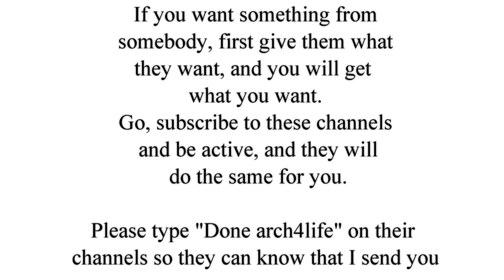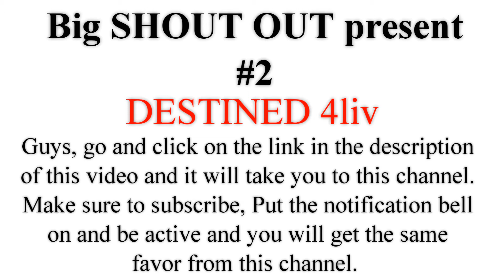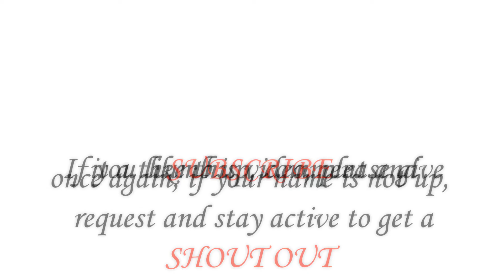Big Shout Out Saturday Episode #7 (Get Active Subscribers)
Hi Guys, This Is The Seventh Episode Of The Big SHOUT OUT! Below Is The List Of The Channels That Were Chosen. Go And Click The Link And It Will Take You To Their Channels!

Remember To Type "Done arch4life" On Their Channel So That They Can Know That I Send You.

If Your Name Is Not Up, Remember That Every Saturday We Do A SHOUT OUT. Just Be Active On My Channels And Like All My Videos To Be Eligible For A SHOUT OUT!

GOOD LUCK!